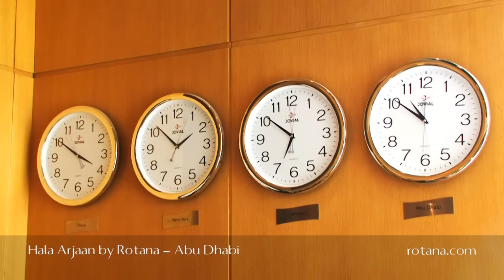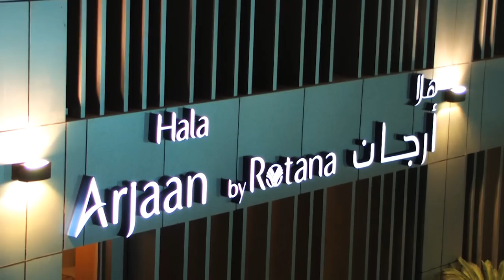Hala Arjaan by Rotana in Abu Dhabi, United Arab Emirates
Hala Arjaan by Rotana offers first-class hotel apartments with charm and comfort and is located in the heart of the business district, close to the coast, shopping and all the city's attractions. Being large, beautifully furnished and well-equipped, the apartments are designed with both long-term guests and families in mind.

All makes a difference to your stay. Whatever comforts make you feel at home, our place is yours to adapt, just the way you like it.

Hala Arjaan by Rotana - Classic Studio (King / Twin)
The Classic Studio is a 40 sqm modernly designed studio equipped with kitchenette, marble bathroom, and is available in both Twin and King Bed options.

Hala Arjaan by Rotana - Classic Suite - King Bed
Classic Studio - King Bed is 85 sqm suite with one bed room suite, comfortable sitting area with sofa set, dinning area, fully equipped kitchenette.

Hala Arjaan by Rotana offers:

- 166 well appointed rooms and suites
- High-speed broadband internet connection in public areas
- Complimentary tea and coffee making facility
- Multi channel satellite television
- IDD telephone
- Personal in room safe
- Laundry and dry cleaning service
- Daily housekeeping service